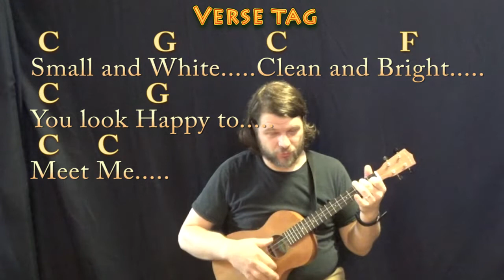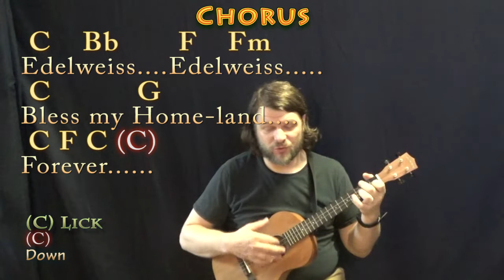Edelweiss (The Sound of Music) Bariuke Cover Lesson in C with Chords/Lyrics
In loving memory of Ms. Lorraine Paris. G CHART ...MUNSON BRIGADE SHOUTOUT!